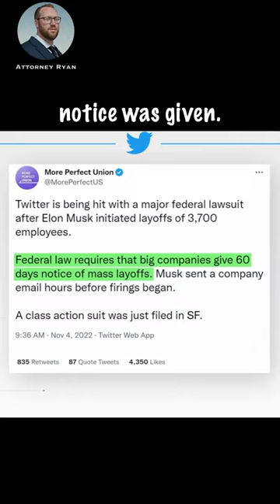Will this DESTROY Twitter? 500 million dollar Lawsuit!